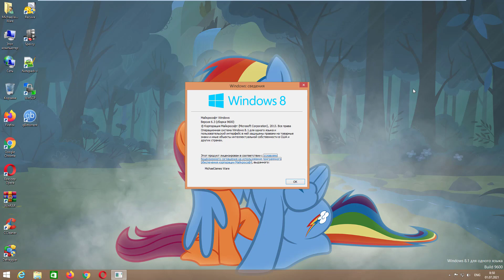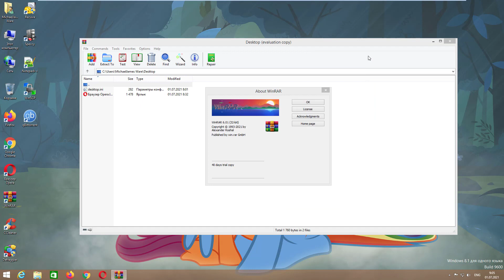Windows 8.1 Single Language (Russian) in VMware Workstation Pro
Serial Key:Y9NXP-XT8MV-PT9TG-97CT3-9D6TC

(Feat. Tweety, Granny, Jerry, Fluttershy, Rarity, Applejack, Princess Elsa, Steve, Winnie-The-Pooh, Gumball Watterson, Patrick Star, Yoshi, Bobette, Pinkie Pie, Homer Simpson and Carl Johnson,)